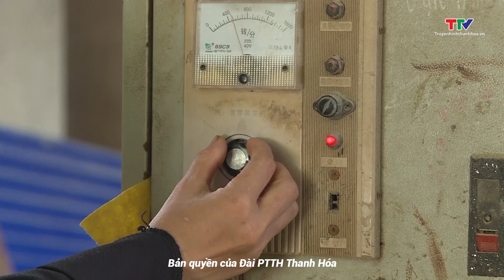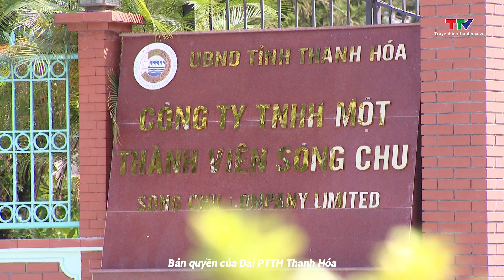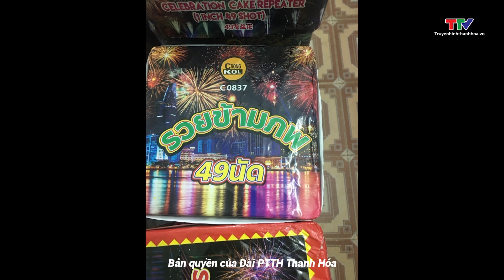Bản tin Thời sự cuối ngày 27/8/2023